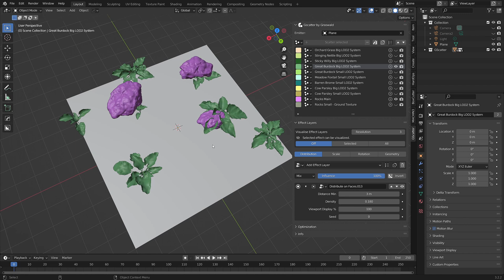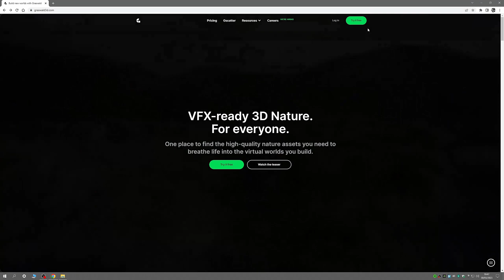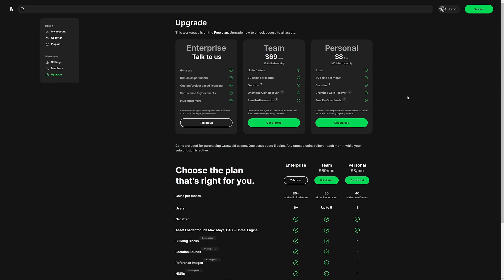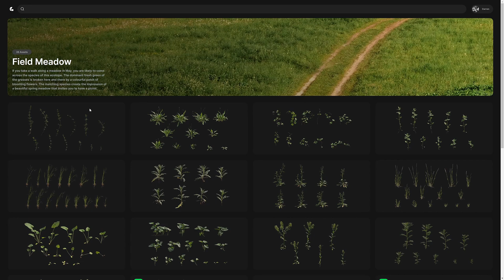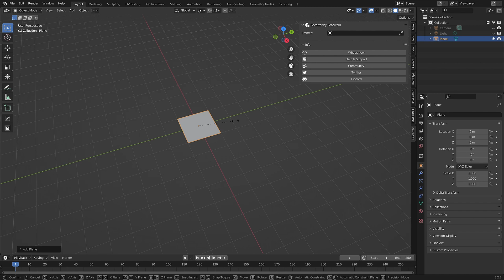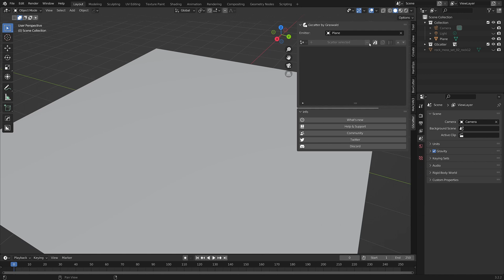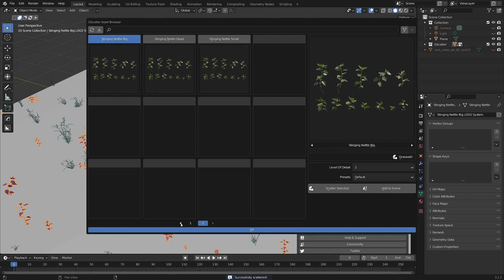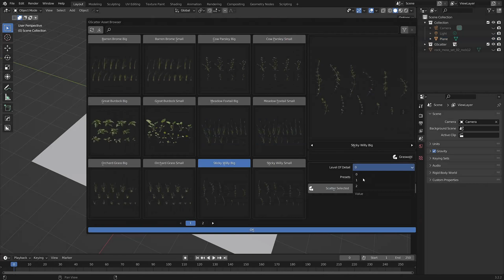Graswald & Gscatter - Environment Tutorial Part 1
The Web App and Add-on how-to. Prep your scene. Learn how to download assets from the Graswald web app store and install them in Gscatter.

Plants used in this tutorial:
Orchard Grass
Stinging Nettle
Sticky Willy
Great Burdock
Meadow Foxtail
Barren Brome
Cow Parsley

0:00 Intro - what we're going to create
0:42 Using reference images
1:19 Accessing the Graswald store - sign up for a free account
2:40 Upgrade your account
3:38 Get those assets!
5:00 Creating an emitter for Gscatter
5:29 Gscatter - installing assets
6:32 Adding assets to a scene
8:57 Recap